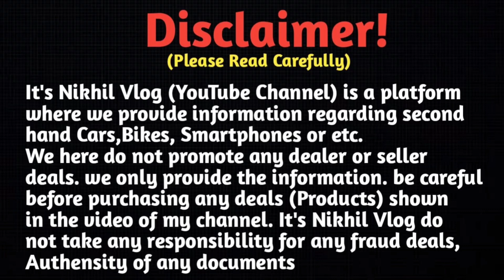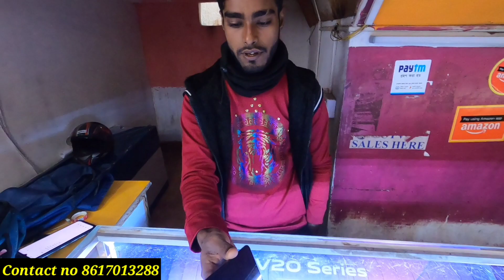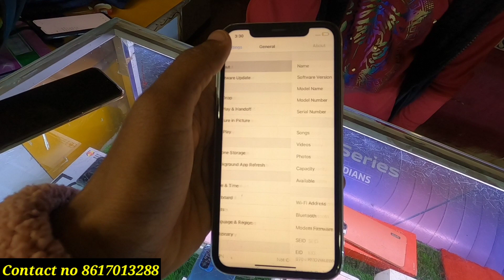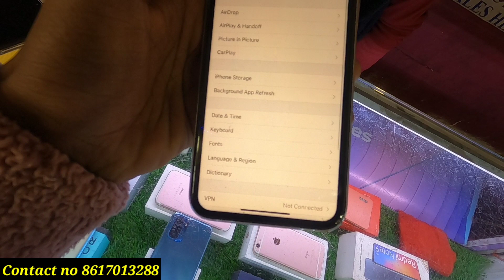Second Hand Mobile Shop Asansol West Bengal || True Value Of Mobile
🏠SHOP ADDRESS :- Shop No.39, Station Road, Burnpur 713325 ( WB )

SHOP NAME : True Value Of Mobile
PROP : Sonu & Rahul